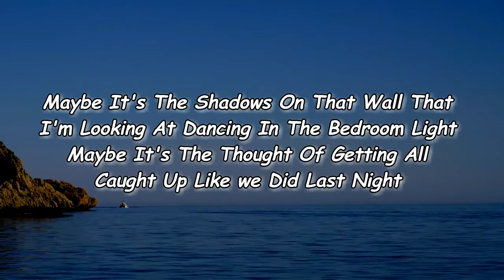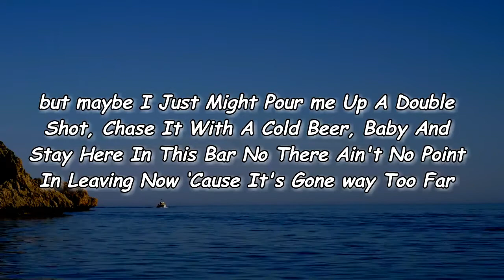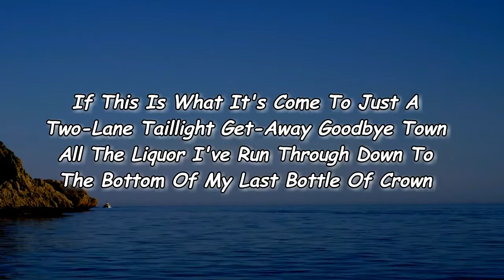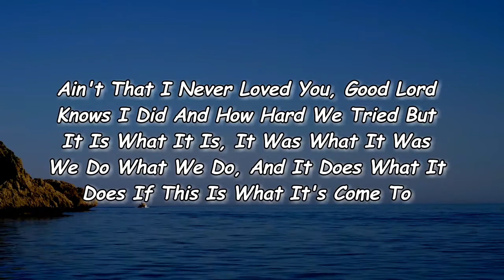ERNEST - What It Comes To (Lyrics)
What It Comes To Lyrics:

[Verse 1]
Maybe It's The Shadows On That Wall That I'm Looking At
Dancing In The Bedroom Light
Maybe It's The Thought Of Getting All Caught Up
Like we Did Last Night
And Oh This Driveway's Just A Mile Away From The Highway That You're On
And Usually I'd Be On My Way But Girl, This Time's Too Far Gone

[Chorus]
If This Is What It's Come To
Just A Two-Lane Tail light Get-Away Goodbye Town
All The Liquor I've Run Through
Down To The Bottom Of My Last Bottle Of Crown
Ain't That I Never Loved You, Good Lord Knows I Did
And How Hard We Tried
But It Is What It Is, It Was What It Was
We Do What We Do, And It Does What It Does

[Verse 2]
Well, Cigarette Smoke, Drinks, Neon Lights And All The Cliché Signs
That You're Good And Gone, Girl Tell Me If I'm Wrong but maybe I Just Might
Pour me Up A Double Shot, Chase It With A Cold Beer, Baby
And Stay Here In This Bar
No There Ain't No Point In Leaving Now ‘Cause It's Gone way Too Far

[Chorus]
Just A Two-Lane Taillight Get-Away Goodbye Town

[Bridge]
Cut Ties, Nothing We Can Undo, Just Reminds Me Of When
We Were Kickin' Up Dirt Dust, Feet Laid Up On The Dash, And Your Hand High-Fivin'
The Wind
If This Is What It Come To, Ooo
If This Is What It Come To, yeah